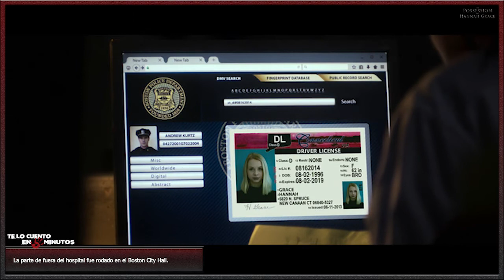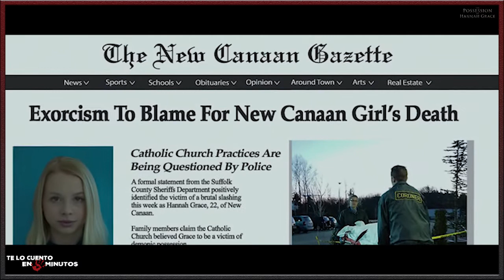Cadáver (2018) - Te lo cuento en 5 min.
Film dirigido por Diederik Van Rooijen  y protagonizada por Shay Mitchell, Stana Katic, Grey Damon, Louis Herthum y James A. Watson Jr., con una duración de 98 minutos, del género terror, fue estrenada en el 2018.